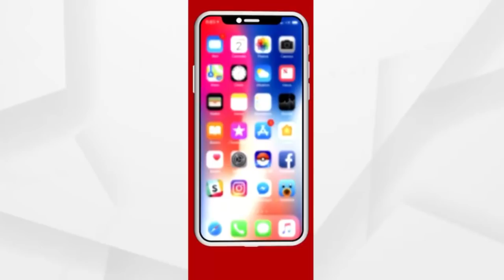'ସବୁ ମିଶିକି ମୋ ଛୁଆକୁ ମାରିଛନ୍ତି'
'ସବୁ ମିଶିକି ମୋ ଛୁଆକୁ ମାରିଛନ୍ତି',  ସୈାମ୍ୟଙ୍କ ମା ।
ଏଥିରେ ଜଙ୍ଗଲ ମନ୍ତ୍ରୀଙ୍କ ପୂରା ହାତ ଅଛି ।
DFO ଓ ବିଦ୍ୟାବାରତୀଙ୍କୁ ଘଣ୍ଟଘୋଡାଯାଉଛି କାହିଁକି ?
କ୍ରାଇମବ୍ରାଞ୍ଚ ଉପରେ ତୁଟିଯାଇଛି ସୈାମ୍ୟ ମା' ଙ୍କ ଭରସା